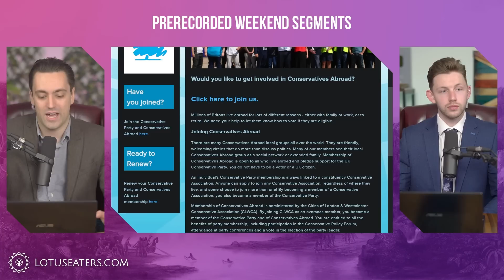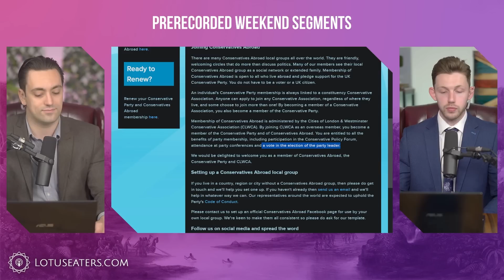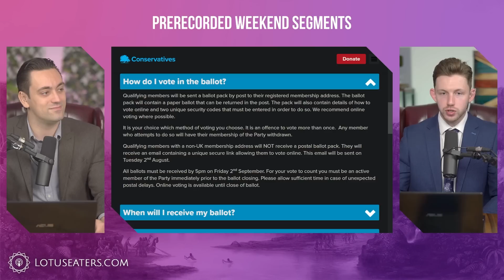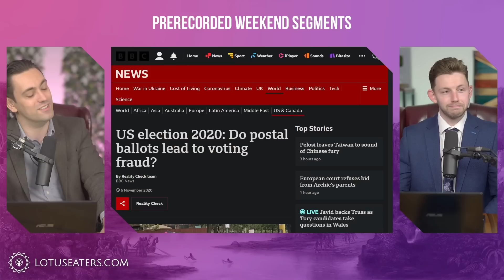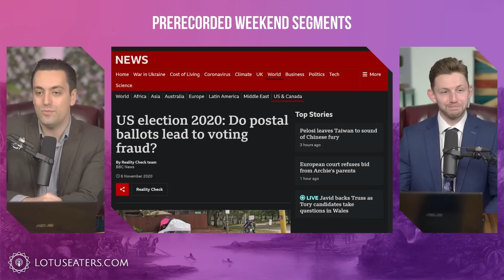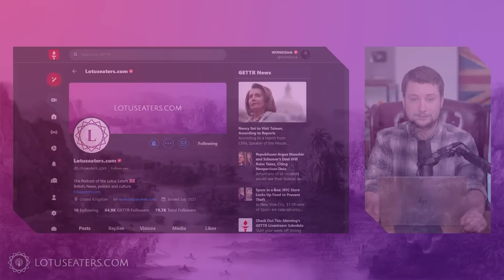Conservative Leadership Election Integrity Fears